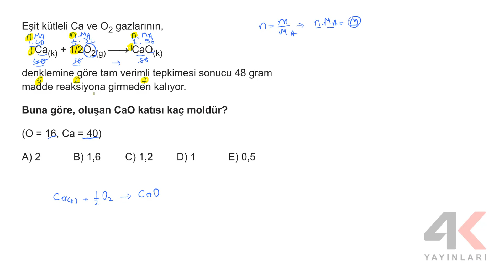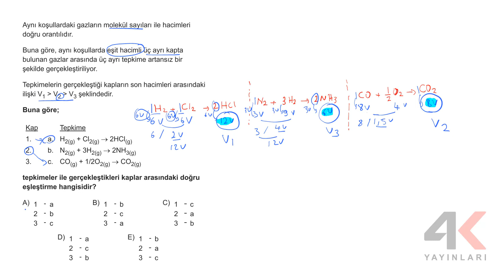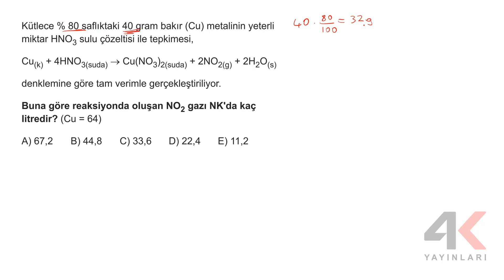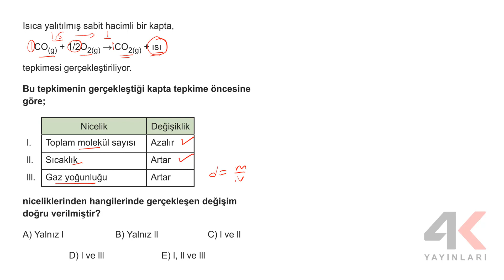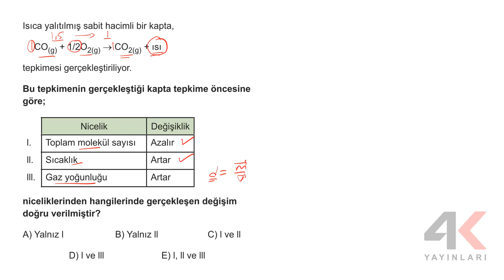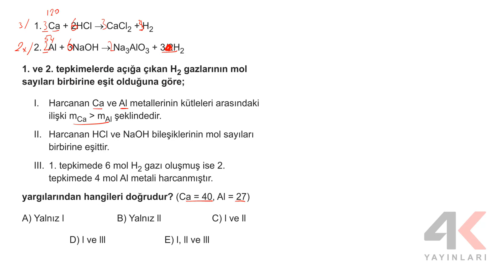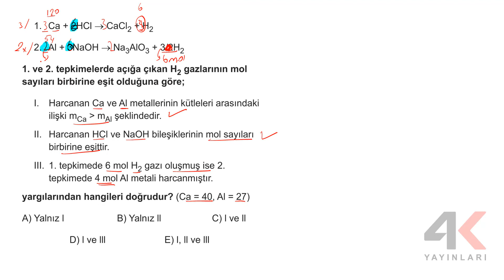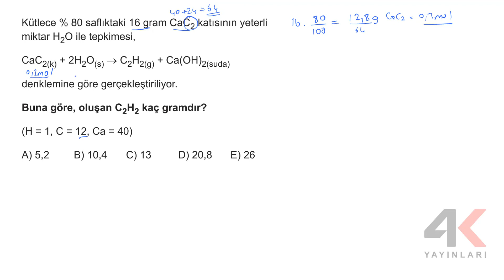4K TYT Kimya Soru Bankası Bölüm 06 Test 16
4K TYT Kimya Soru Bankası Bölüm 06 Test 16

🎞 Soru Listesi
▶ 00:00:00 Bölüm
▶ 00:00:00 Soru 1
▶ 00:03:55 Soru 2
▶ 00:09:01 Soru 3
▶ 00:10:49 Soru 4
▶ 00:14:08 Soru 5
▶ 00:18:10 Soru 6
▶ 00:20:42 Soru 7
▶ 00:22:48 Soru 8
▶ 00:24:23 Soru 9
▶ 00:26:51 Soru 10
▶ 00:30:10 Soru 11
▶ 00:33:56 Soru 12